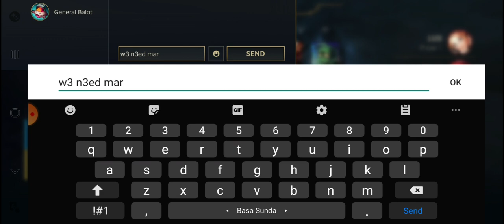Ahri - 2nd Attempt Part 1 - Road to Platinum - League of Legends: Wild Rift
Watch me play as Ahri as I hit the Road to Platinum.
2nd Attempt Part 1
Currently Gold IV